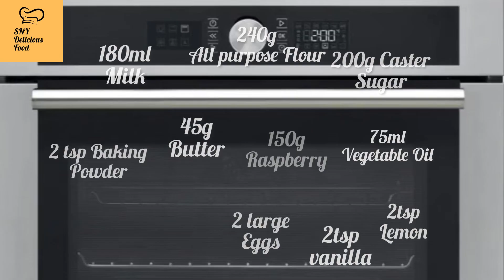Delicious RASPBERRY MUFFINS | How to make the Best Raspberry Muffins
How to make the Best Raspberry Muffins at home.

Ingredients:
240g Plain Flour / All-purpose Flour
200g Caster Sugar
45g Butter
75ml Vegetable Oil
180ml Milk
2 large Eggs
150g Fresh Raspberries
2 tsp baking powder
2 tsp vanilla extract
2 tsp Lemon extract